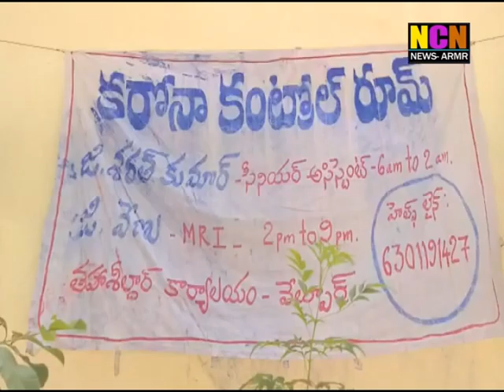NCN NEWS ARMOOR DAILY NEWS 23 05 2020